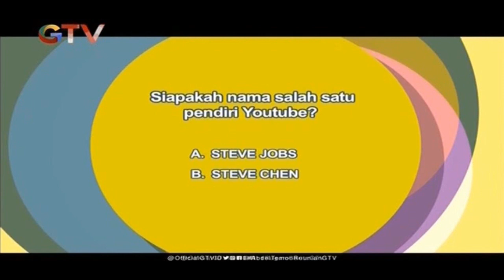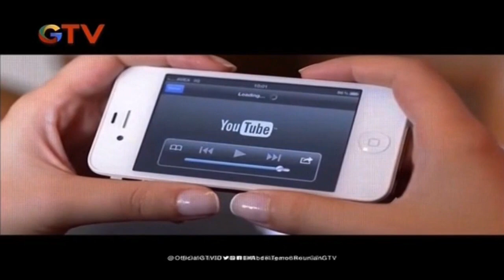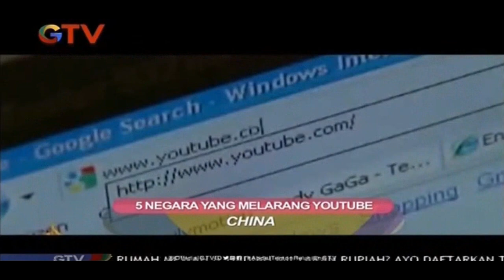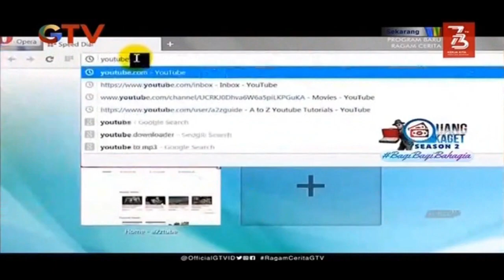Ragam Cerita - 5 Negara Yang Melarang Youtube - 14 Agustus 2018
Ragam Cerita Selasa 14 Agustus 2018
Ragam cerita merupakan program baru yang tayang di salah satu tv nasional dibawah naungan MNC group, yaitu Gtv, acara ini tayang setiap setiap hari pukul 7.00 sampai 8.00 pagi, acara yang mengulas top 5 hal halunik ini wajib kamu tonton, karena pastinya unik mnarik dan gak bosenin
YUK BAGI KALIAN YANG INGIN REQUEST ACARA TV MANA LAGI YANG HARUS KAMI UPLOAD BERIKAN KOMENTAR DIBAWAH YA.